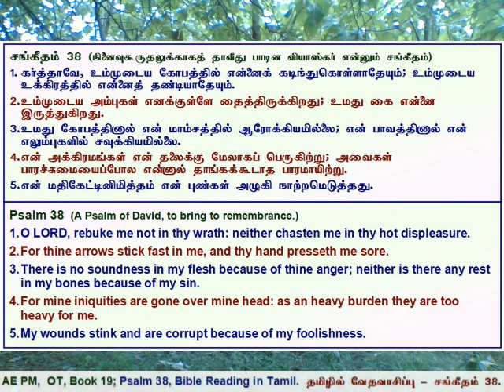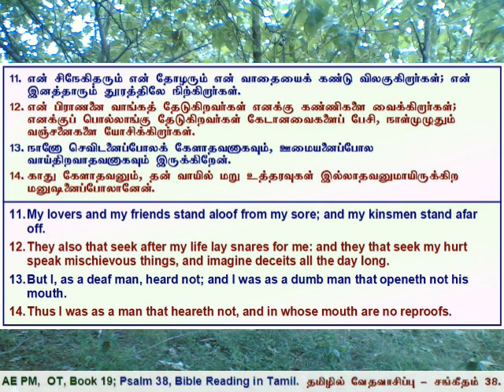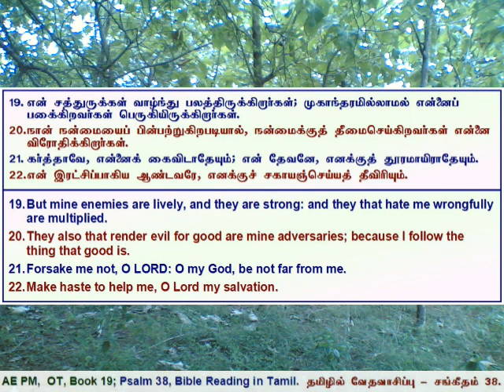19 Psalms 038, சங்கீதம் 38, தமிழில் வேத வாசிப்பு - தமிழ் & ஆங்கில வசனங்களுடன்.